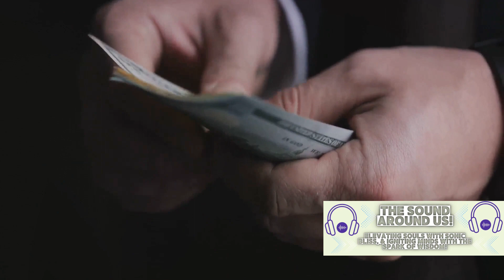Brushstrokes of Life: Rembrandt's Autobiography Unveiled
🎨 Dive into the captivating tale of Rembrandt's life through the strokes of his own brush! 📖 Join us on a mesmerizing journey as we unravel the pages of history through the eyes of the legendary Dutch artist. From the chiaroscuro of his early years to the intricate details of his masterpieces, Rembrandt's autobiography is a canvas of passion, triumphs, and profound introspection.

🔍 In this video, we'll explore the artist's humble beginnings, his rise to fame, and the tumultuous chapters that shaped his artistic legacy. Gain insights into the man behind the masterpieces, understanding the personal joys and struggles that fueled his creativity.

🖼️ Witness the evolution of Rembrandt's artistry as we analyze some of his most iconic works, shedding light on the inspirations and emotions that breathe life into each stroke. From "The Night Watch" to "The Anatomy Lesson of Dr. Nicolaes Tulp," discover the stories behind the canvas.

🔓 Uncover the mysteries of Rembrandt's self-portraits, a collection that spans his entire lifetime, reflecting the changing facets of his own identity. Explore the symbolism, techniques, and the deep introspection embedded in these timeless self-representations.

🌟 Join us in celebrating the legacy of Rembrandt, a master storyteller with a brush, as we decode the art, unravel the anecdotes, and connect the dots between his life and work.

Let's ignite a conversation in the comments about your favorite Rembrandt masterpiece and what you find most inspiring about his incredible journey. 🗣️✨

Also, check out the channel's podcast "The Sound Around Us!", or wherever you listen to podcasts!